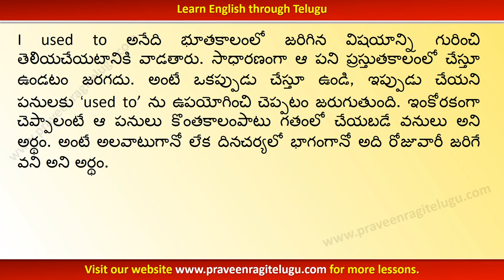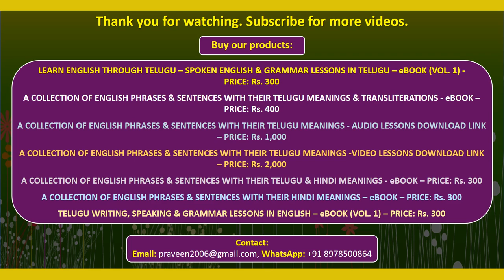TTEG0049 - Usage of “I used to + verb” - Learn English through Telugu - Telugu to English - IV